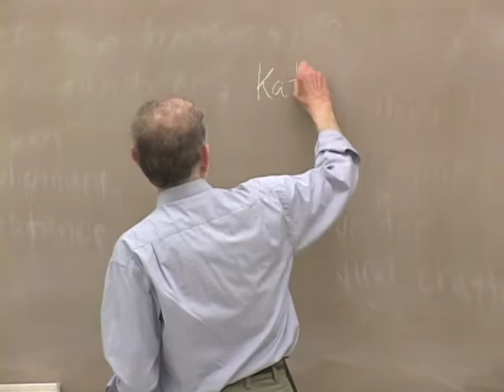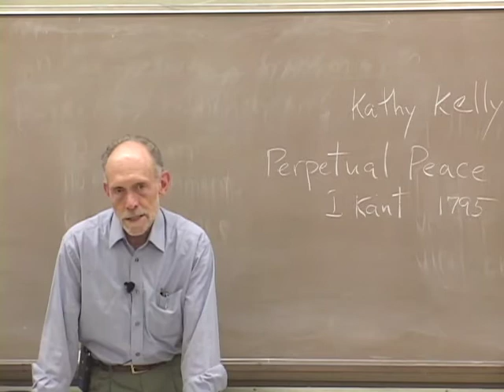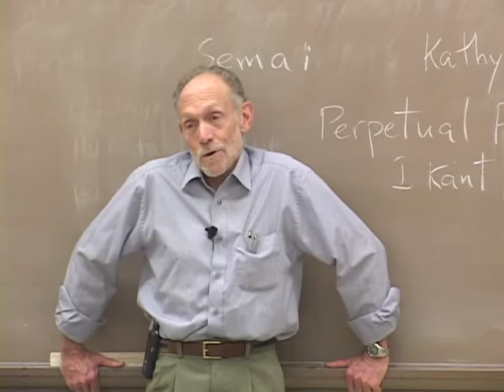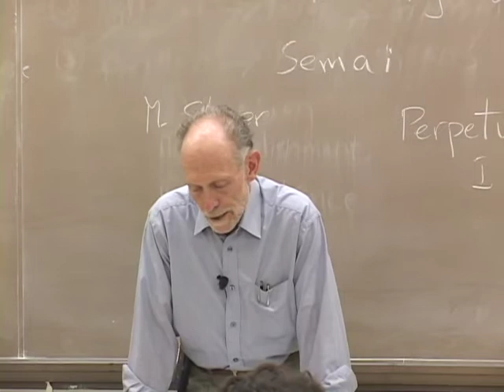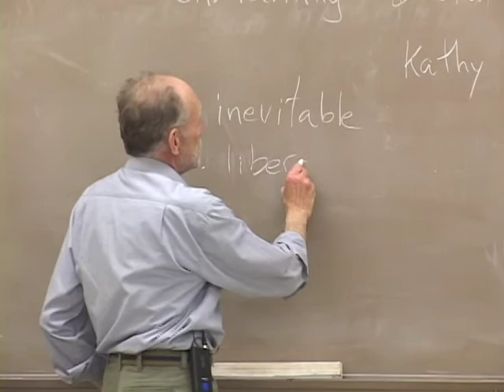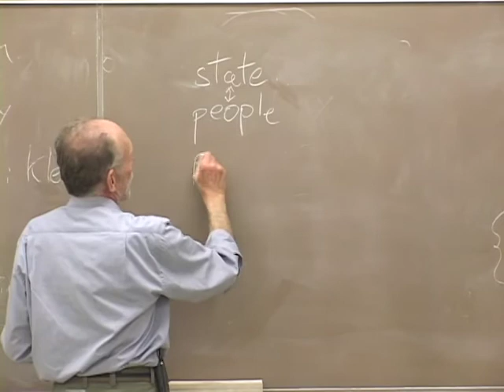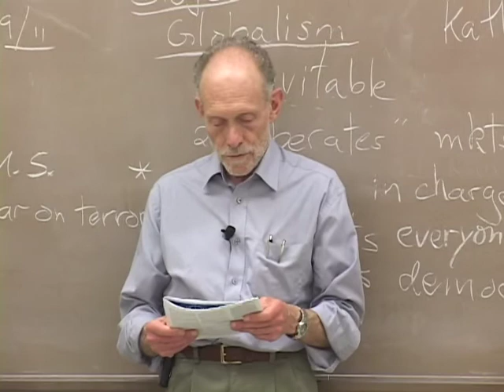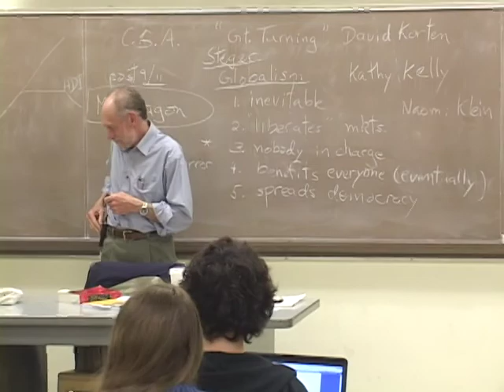PACS 164B Nonviolence Today Lecture 20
0:01:59 Season of Nonviolence
0:04:12 Paradigm and Language Shift
0:08:10 Punctuated Evolution of Nonviolence
0:20:01 Crisis of Globalism
0:25:01 Books Illuminating the Great Turning and Paradigm Shift
0:29:40 Transformation - Cognitive and Spiritual
0:33:14 Globalism - Statistics
0:38:05 Dimension of Global Economies
0:40:24 Five Characteristics of Globalism
0:48:45 Mercantilism
0:53:47 Globalization from Above vs from Below
1:00:14 Resistance to Commoditization - Trusteeship, Swadeshi, and Co-ops.
1:10:56 Community Supported Agriculture and Mandragon Cooperatives
1:00:14 Resistance to Commoditization - Trusteeship, Swadeshi, and Co-ops.
1:10:56 Community Supported Agriculture and Mandragon Cooperatives